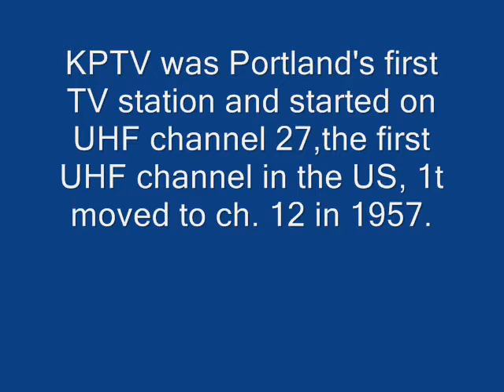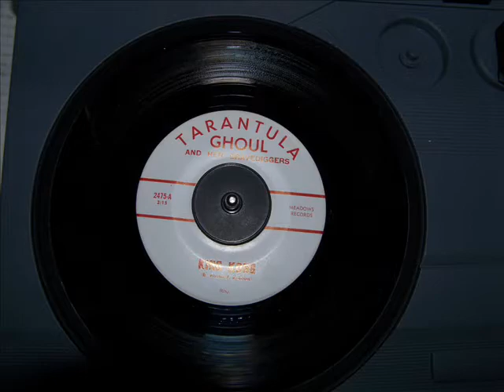Tarantula Ghoul and Her Gravediggers - King Kong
King Kong was released on Meadows Records 2475 probably in 1957 or  1958. Tarantula Ghoul (Suzanne Waldron) hosted the House of Horrors Show, which ran on KPTV 12 in Portland Oregon from from October 1957 - November 1958.